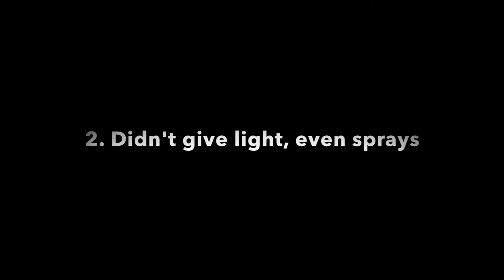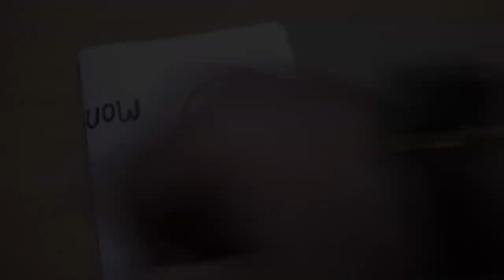How to Turn Your Apple Watch Gold!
Hey guys, this is an informal way showing you guys how I painted my Apple Watch Gold. I didn't do the best job, but I feel like, if done the right way, it would've came out really nice!

Apple Watch Series 1
Series 2
Series 3

THE GEAR I USE:

Panasonic Lumix G7
Rode Video Micro
JOBY Gorilla Pod
Lighting Softboxes
Lights in Softboxes
2015 13" Macbook Pro w/Retina Display
Seagate 1 TB External Hard Drive
Sandisk Extreme Pro 64 GB SD Card
Gold iPhone 8 Plus
Scarlett Solo Audio Interface
Sterling Audio Condensor Microphone
Elgato Game Capture HD
Xbox One S
DJI Spark

Gold apple watch | gold | apple watch | apple watch 2017 | apple